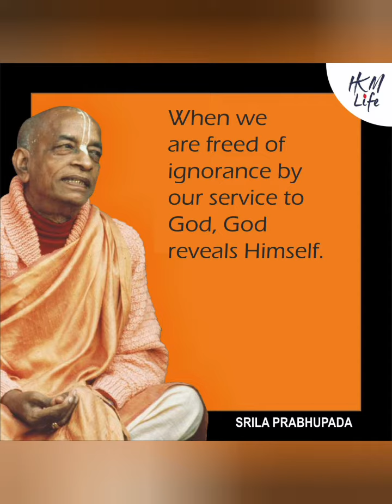jagath guru srilaprabhupada lectures🙏